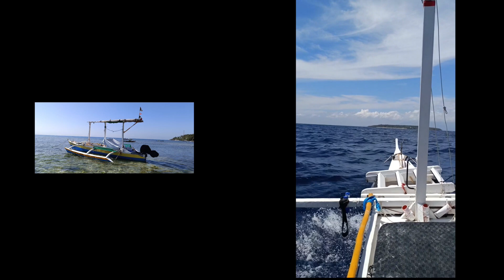Video Soraya di Donald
trip away from home.
poor visibility situation... very nice dive site to do.
I called it the two melons hahahahaha. .Wet Indian Ocean.

gita fuori casa .
situazione visibilità scarsa...  sito di immersione molto bello da fare .
Lo chiamato i due meloni ahahahahah. .Bagnato oceano indiano .